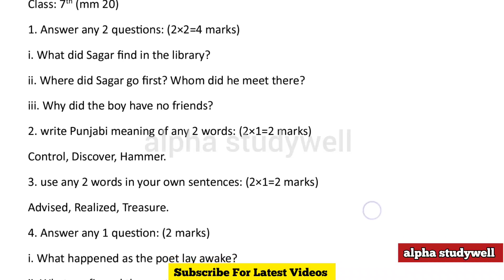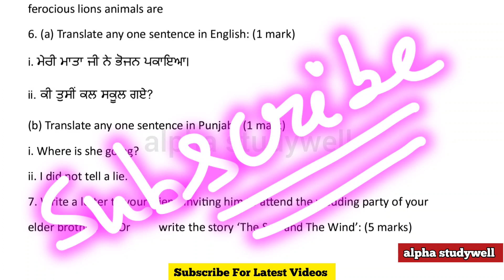pseb 7th class english paper fully solved November 2023 , pseb class 7 english paper November 2023